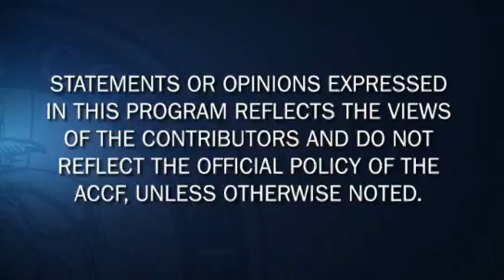Cardiology Countdown | Top 10 News Stories in 2010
Dr. Chris Cannon, highlights his picks of top 10 news stories  in 2010.